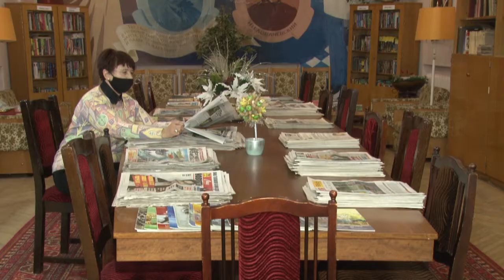Пансионат «Звенигородский»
Уникальная природа окрестностей Звенигорода, культурные памятники привлекают все больше туристов в наш округ. Радушный прием готовы оказать несколько домов отдыха и санаториев.